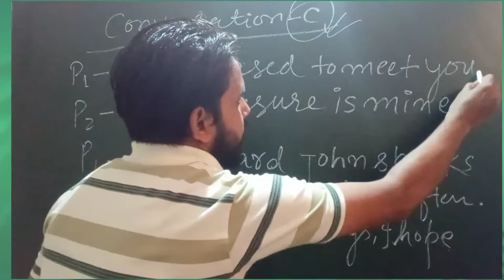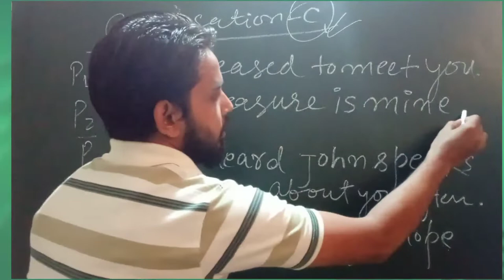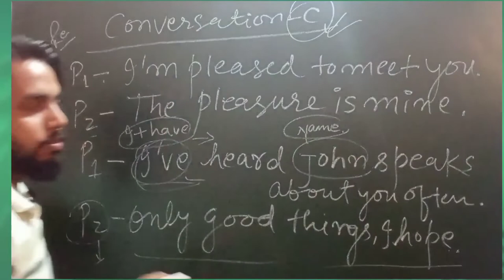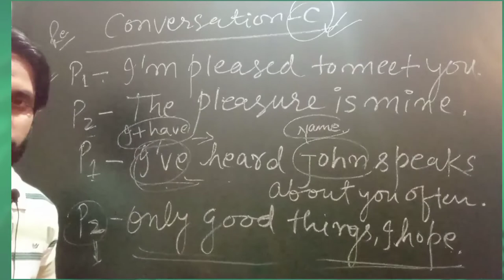Conversation C English conversation practice by Grant Taylor